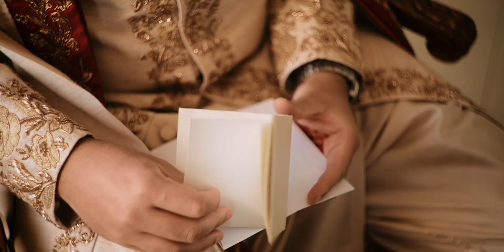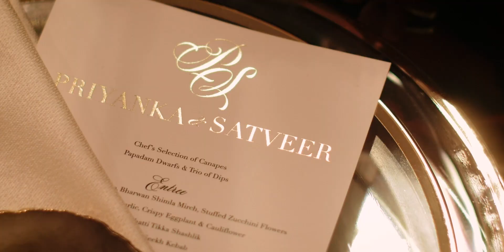Satveer + Priyanka | Indian Wedding Video Sydney | Same Day Edit | Navarra Venues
I was about to shoot Priyanka’s haldi procession in her house when the TV announced the lockdown.

As you may know, Indian weddings have a lot of beautiful tradition that involve multiple days and a lot of people. This announcement surely affected us significantly. Not to mention Satveer and Priyanka have already postponed  their day once. But what I saw that time was their determination and their faith to go through this. The family didn’t give up and try to tweak things around. Kudos to Sunaina, the relative-slash-planner, who responded really swiftly to make things happen. From changing the schedule, moving the venues, contacting all the guests and vendors, and more countless stuff. And what I could say is that, this is one of the most beautiful and festive days we’ve ever had! Thank you, Satty and Pri, for having us capture your wedding days. We would never forget how kind and warm your family is.

A story 7 years in the making, no one can ever stop them.

Unfolded by Santo, Julius, and Vedro.

Shoutout to these amazing team:
Film: @papercranes_weddings
Photography: @ryanschembriphoto
Planner and stylist: @sealed.with.a.x
Sangeet florist: @montana__flora
Sangeet bridal attire: @chameeandpalak
Sangeet bridal accessories: @sejals_collections
Reception florist: @vesnagrasso_floraleventdesign
Reception bridal attire: @shyamalbhumika
Reception bridal accessories: @infinity_collections1
Reception groom’s attire: @oscarhunttailors
Candle decoration: @lovedbylucyxo
Cake: @cakesalonweddingcakes
Mendhi artist: @hennabymaziah
DJ: @djvinny_au
Dhol player: @dholsyndicateaustralia
Hair and make up artist: @gatherandstitch_beauty
Pyrotechnics: @sydney_fireworks_pyrotechnics